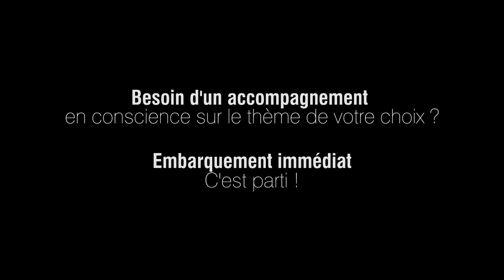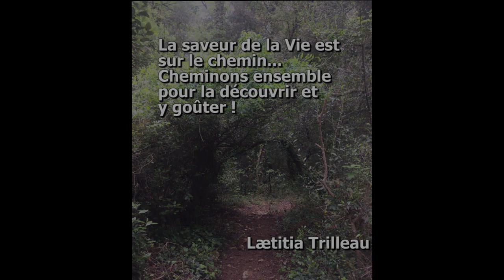Parlons d'impermanence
Dans cette vidéo, Laetitia TRILLEAU  nous parle d'impermanence, de la saveur de la vie, de l'importance de la mesure mais aussi d'amour et de la notion de stabilité dans le couple.
Elle nous invite aussi à réaliser une introspection.
Sa proposition à pour intention de nous aider à vivre mieux et libre simplement